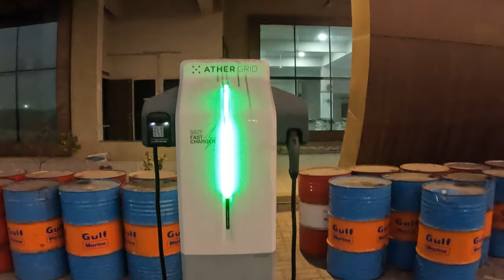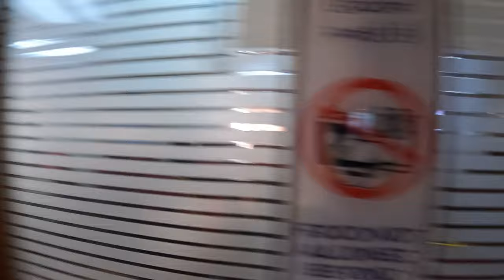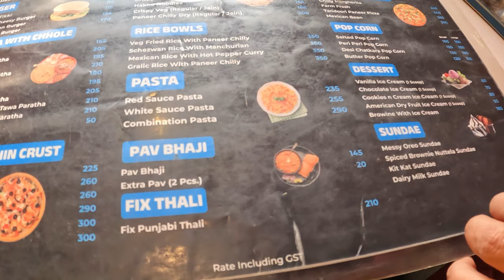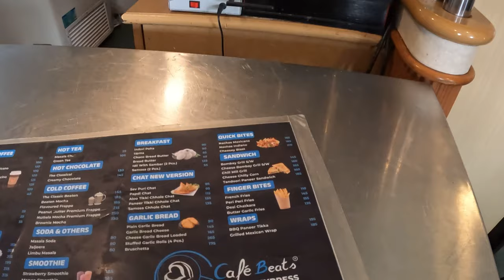Hazira Roro Ferry To Ghogha Terminal | Surat Hazira To Ghogha Terminal By Ropax Roro Ferry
Timeline:
00:00 Highlights
00:26 Intro
04:25 hazira roro ferry terminal
16:20 ropax roro ferry
18:11 Ghogha terminal

location
Hazira roro ferry :-

My Introduction:
Information video
Daily lifestyle
people and Blogs
traveling content